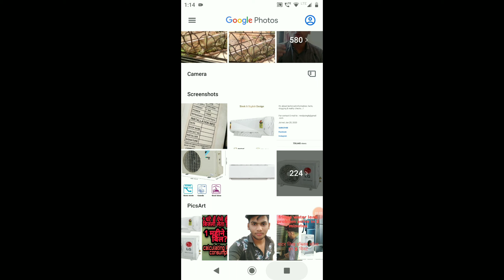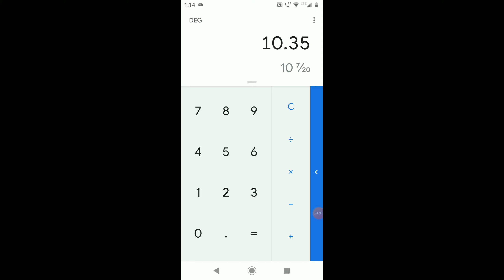How to calculate AC power consumption/ 1 दिन में ऐसी कितना यूनिट लेता है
All refrigerant gas pressure
R22 gas pressure
R32 gas pressure
410a gas pressure
134 gas pressure
600a gas pressure
290a gas pressure
R22 suction line pressure
R32 suction line pressure
410a suction line pressure
600a suction line pressure
R22 standing pressure
How to calculate ac power consumption
I 1hour ac calculate power consumption
Ac Kitna unit leta hai
Inverter ac ka bill kitna aata hai 1 din mein
Inverter ac calculate power consumption
1ton ac calculate power consumption
1.5 inverter ac calculate power consumption
Ac calculate unit consumption
Calculate AC power consumption
 1 घंटे में एसी का बिल कितना
 1 महीने का एसी का बिल
1 महीने में एसी का बिल कितना आता है?